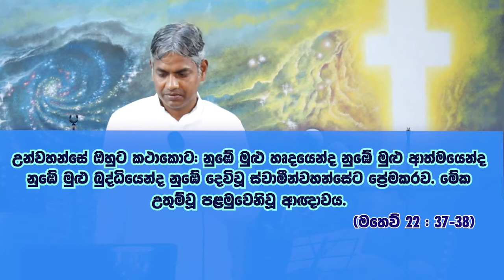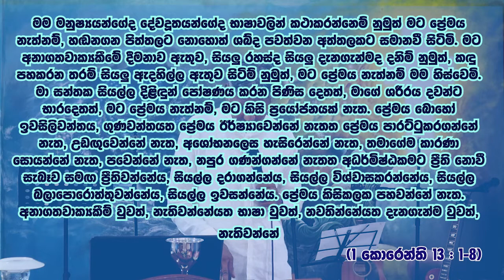ප්‍රේමය | නමස්කාරය හා දේශනය | 2022-08-28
Love | Worship and Sermon | 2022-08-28

Worship  Conducted By Sis. Nilanthi Costa
Sermon  Conducted By  Rev. Anjana Costa